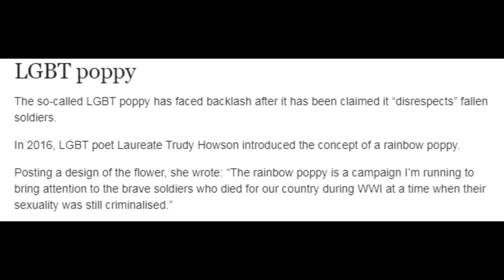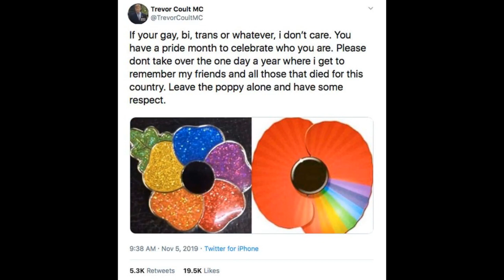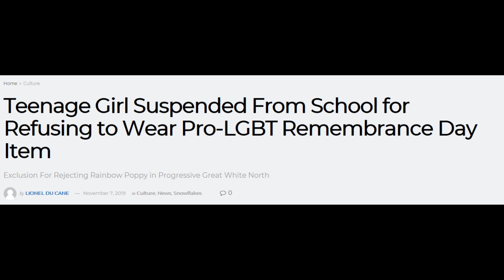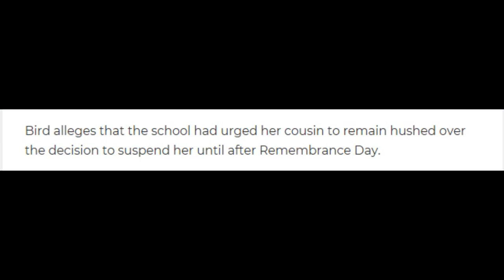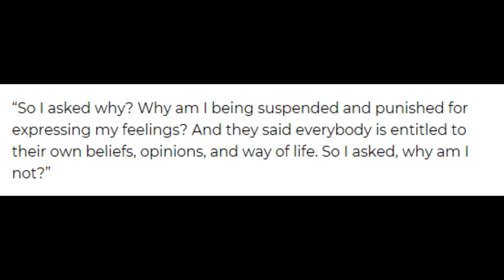The LGBT Rainbow Remembrance Day Poppy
Wear it bigot!